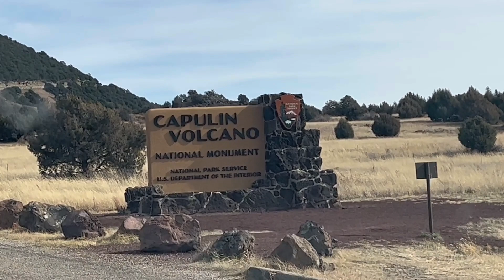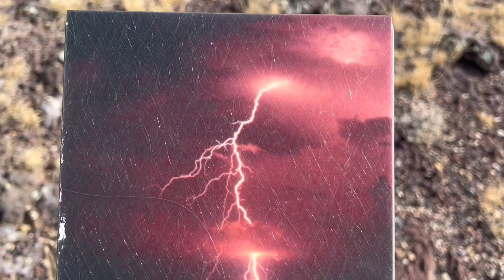CAPULIN VULCANO, Raton New Mexico USA 🇺🇸🇺🇸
Capulin Volcano National Monument is a U.S. National Monument located in northeastern New Mexico that protects and interprets an extinct cinder cone volcano and is part of the Raton-Clayton volcanic field.

Capulin Vulcano
Raton, New Mexico